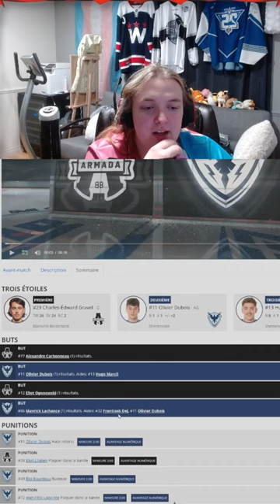QMJHL // 2023-09-22 // Blainville-Boisbriand VS Sherbrooke